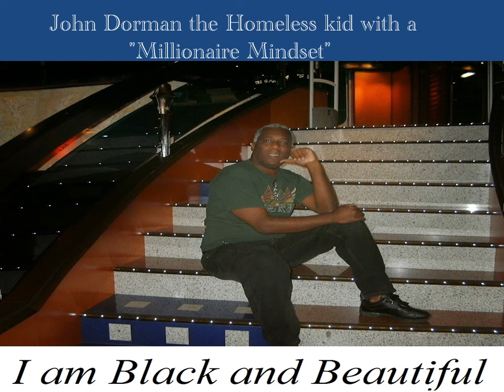John Dorman the Homeless kid with a